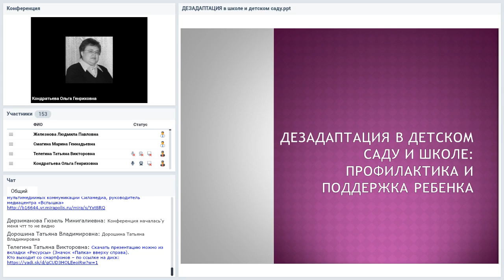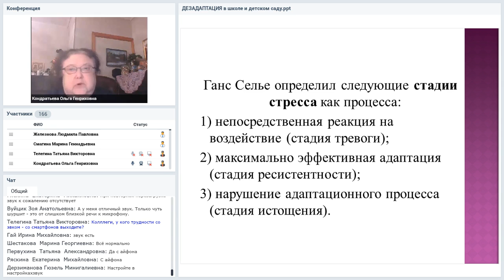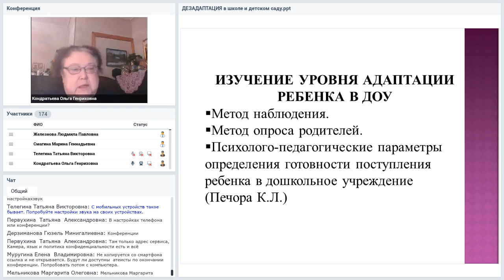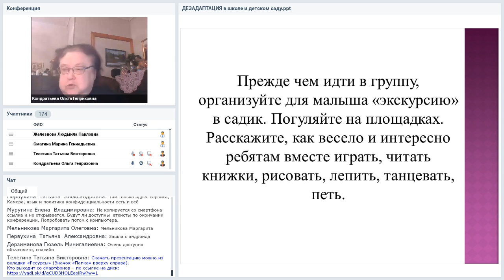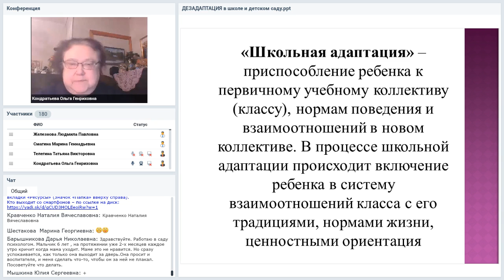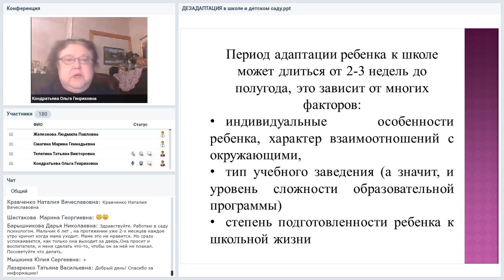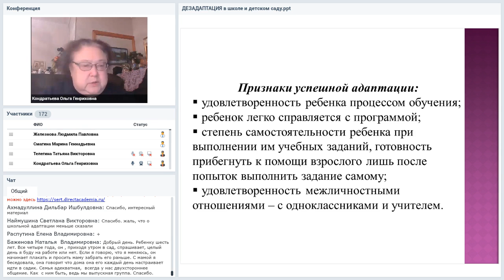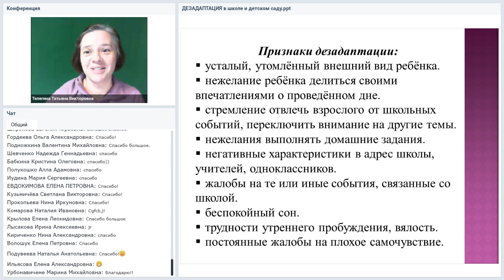Дезадаптация в школе и детском саду профилактика и поддержка ребенка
Вебинар
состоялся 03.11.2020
Ведущая вебинара:

Социально-психологическая готовность к обучению: как она влияет на течение адаптационного процесса первоклассника. Почему возникает школьная дезадаптация? Дезадаптационные проявления в детском саду: причины, основные проявления, выраженность. Эффективные приемы, способствующие успешной адаптации и социализации ребенка в школе и детском саду.